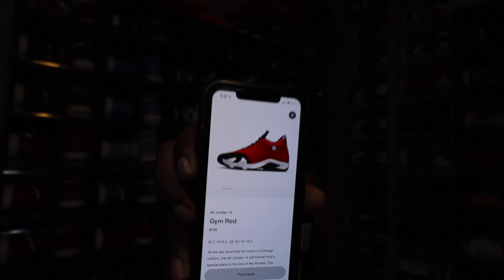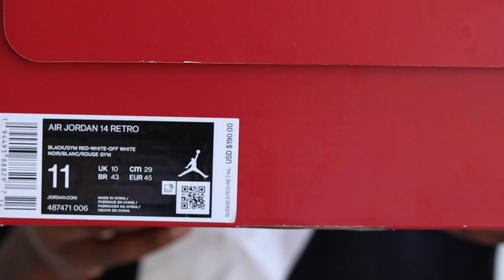AIR JORDAN 14 "GYM RED/TORO" REVIEW + ON FEET!!! SOLD OUT EXTREMELY FAST *SUPER LIMITED*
Welcome to the channel! Today we are going to dive into a shoe I feel can one day be a sneaker of the year!! I’m a OG guy and when it comes to OG 14s it’s not many but honestly these Toro 14s could have been a OG colorway🔥🔥. When we first received images me & my boys was like these are a must. People mom dad sister momma grandma grandpa y’all get the point 😂 wanted these 14. Which was shocking because 14s usual don’t get love but how can you hate on a red black & white. I think these will only go up in price over time they are climbing already 300$ plus. Pull the trigger y’all deff worth it when we get outta Quarantine everybody gone want these on toe for the summer!! People want them now these were more limited than we thought‼️👀

$Retrobag

✔️ Let’s Connect 🌐

Thanks for tuning in the channel to all my juice gang family & new members! Thank you as we on the race to 1K subs. before we reach that girl every like, comment counts and always share the videos so we can grown and turn up the channel! Thank you and Juice Gang it’s lit 🙏🏽 bless up.

SoleChi312 On IG has a website too